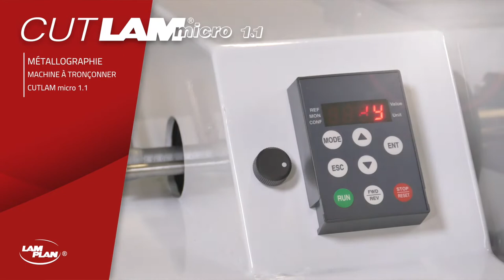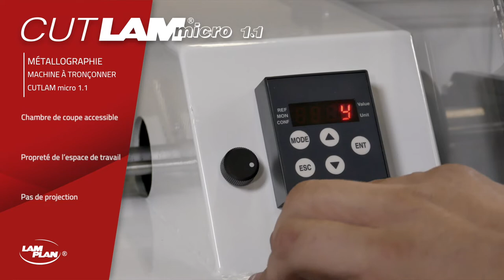LAM PLAN - CUTLAM®micro 1.1 - Machine à tronçonner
La CUTLAM®micro 1.1 est la nouvelle micro-tronçonneuse de laboratoire LAM PLAN, c’est une machine simple et économique. elle est destinée aux coupes de précision sur les matériaux les plus sensibles.